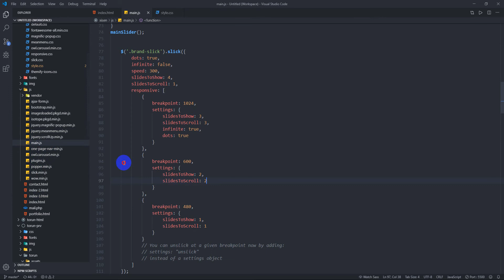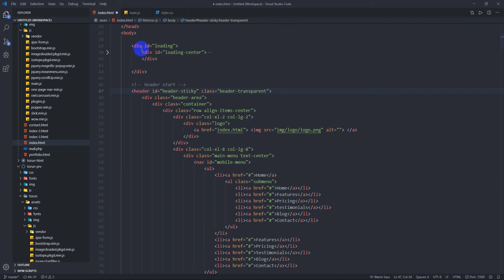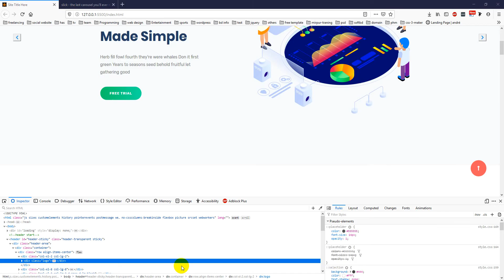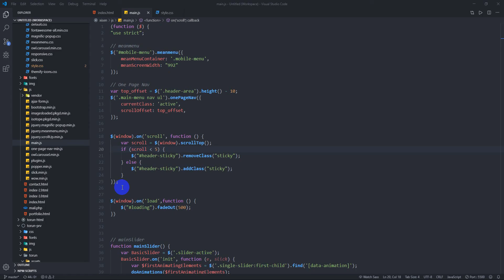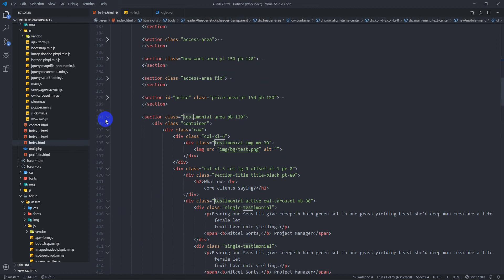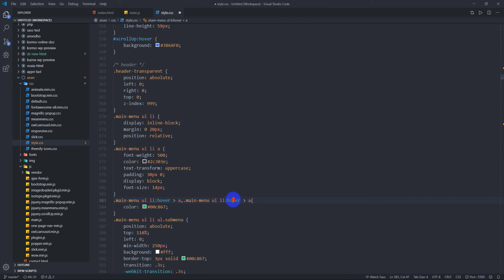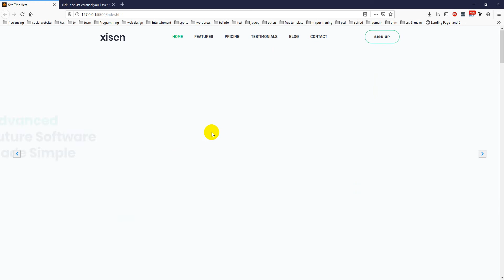jQuery One Page Nav Uses | Class 17